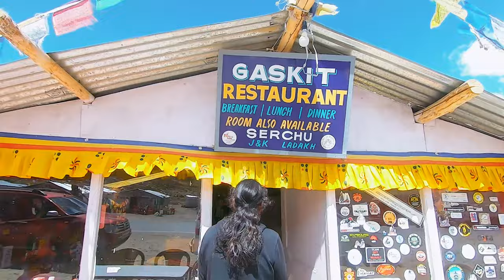Manali To Leh Road Trip By Car | Manali To Leh In One Day | Travel Beam | Ladakh Series | Video 3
This video covers our journey from Manali to Leh, traversing one of the most beautiful road of the world.

This enchanting road trip was my dream. Feast your eyes on the rugged terrains, soaring snow-capped peaks, and picturesque valleys that define this remarkable route.

We'll roll from Manali, passing through the Atal Tunnel, as we make our way towards Keylong, Jispa, Darcha, Zing zing bar, Baralacha la pass, Sarchu, Gata Loops, Pang, Moray Plains, Tanglang La pass, until we finally reach Leh. Throughout our adventure, we will conquer lofty altitudes where the air grows thinner, and snow-clad mountains paint the horizon.

Throughout the video, we share insightful commentary, tips, and personal anecdotes, enhancing your virtual experience and providing valuable information for future travelers planning this epic journey. Immerse yourself in the grandeur of nature, soak in the ethereal beauty of the landscapes, and feel the adrenaline rush as we conquer some of the highest motorable passes in the world.

Join us on this unforgettable road trip from Manali to Leh, and let your wanderlust be ignited. Get ready for an adventure that will leave you yearning for more and inspire you to explore the wonders of our incredible planet. Don't miss this chance to witness the beauty of the Trans-Himalayan region from the comfort of your screen!

Keylong: A scenic town offering picturesque landscapes and a peaceful atmosphere.

Jispa: A charming village nestled amidst mountains, known for its stunning views and serene surroundings.

Darcha: A gateway to many adventurous treks, Darcha is a small settlement with a rustic charm.

Zing zing bar: A breathtaking mountain pass where zigzag roads lead through dramatic landscapes.

Baralacha la pass: A high-altitude pass known for its raw beauty, offering panoramic views and challenging terrains.

Sarchu: A remote yet captivating destination, Sarchu is a haven for nature enthusiasts and adventure seekers.

Gata Loops: A thrilling series of hairpin bends that test the skills of drivers while providing awe-inspiring views of the surrounding mountains.

Pang: A high-altitude desert plateau that offers a unique and surreal experience amidst barren landscapes.

Moray Plains: Vast, flat plains surrounded by mountains, creating a striking contrast and a sense of tranquility.

Tanglang La pass: One of the world's highest motorable passes, Tanglang La offers breathtaking views and an adrenaline-pumping journey.

If you're enjoying our travel adventures and want to join us on more journeys, be sure to hit that red subscribe button and become a part of the Travel Beam community also hit the notification bell to stay updated with our latest videos. We promise to keep sharing unique and inspiring travel content with you, so you won't want to miss out. Let's explore the world together!

Elevate your Manali adventure with our curated gear selection available for you. Find high-quality accessories to make your trip comfortable and memorable. Don't settle for ordinary - equip yourself with the best for an extraordinary experience!
By using our recommended gear from the link below, not only do you support our channel, but you also gain access to a wide range of high-quality products designed to enhance your travel adventures at no extra cost.

Durable backpacks
Hiking boots
Cozy sleeping bags
Water bottle
My Camera (GoPro)
Selfie stick
Power bank
First aid kit

Music Credit -
1) Track: Deep Organic Ambient by MokkaMusic / Clear Your Heart

2)
 • Fashion Vlog Futu...